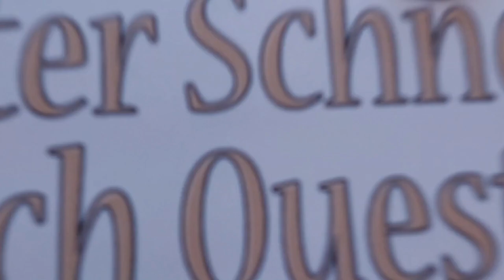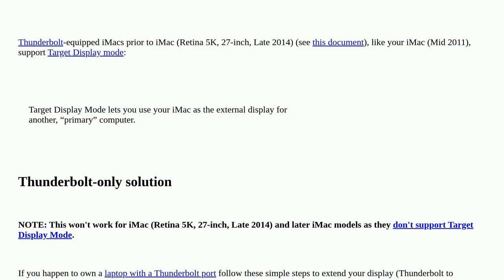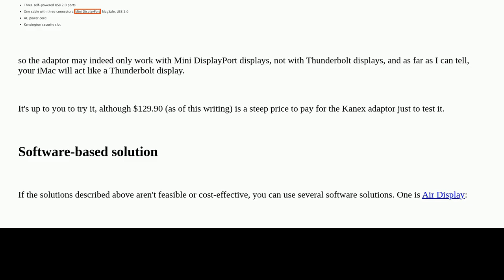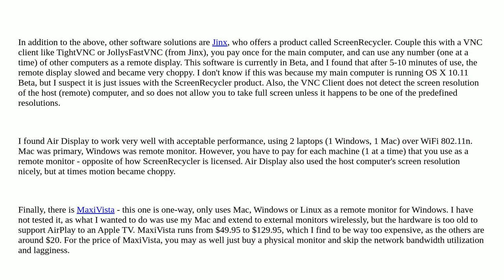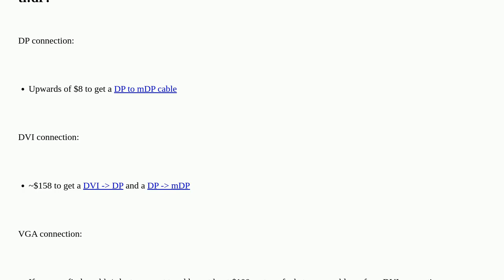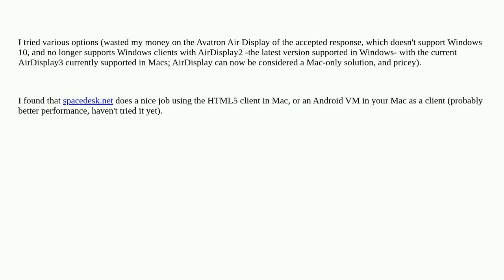Apple: How could i use an iMac as secondary monitor for a Windows 7 laptop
How could i use an iMac as secondary monitor for a Windows 7 laptop

A special thanks goes out to the community

  display imac mac windows